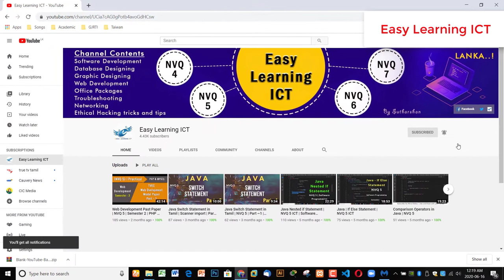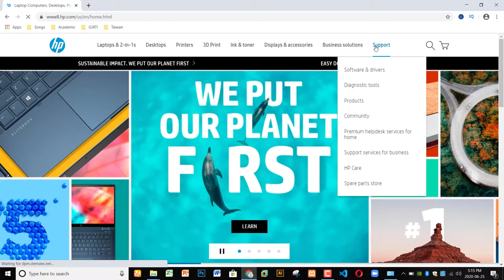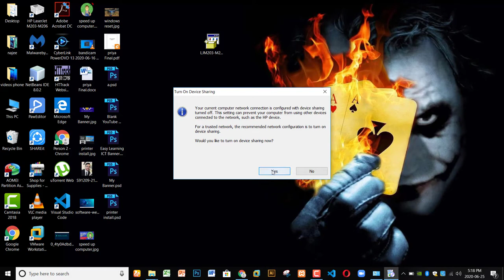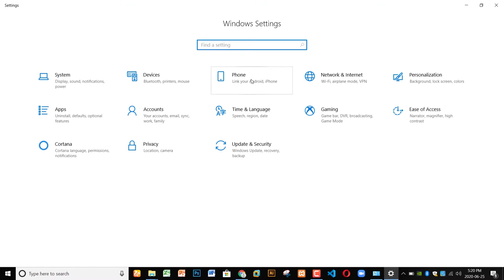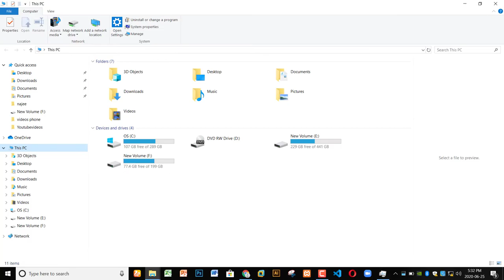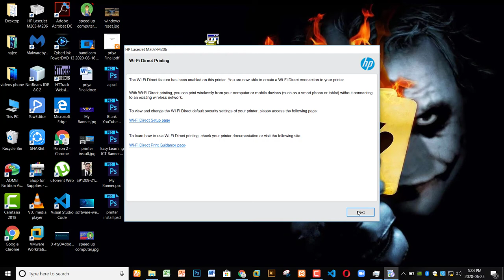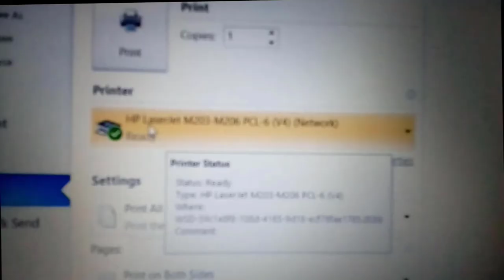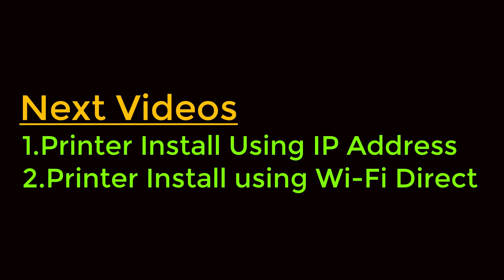How to Connect A Network Printer & Share using LAN Cable?நெட்வேர்க் பிரின்டர் Install செய்வது எப்படி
Today video about How to Connect A Network Printer & Share using LAN Cable?நெட்வேர்க் பிரின்டர் Install செய்வது எப்படி Simple way to Add a network Printer over the network.using LAN cable we can install and Share easily.
For your

If have any doubt comment in comment section and don't forget to subscribe at the same time click the bell symbol near the subscribe button after that my every videos you can access automatically , its will show your email Navigation.

Follow me
Follow me in Facebook